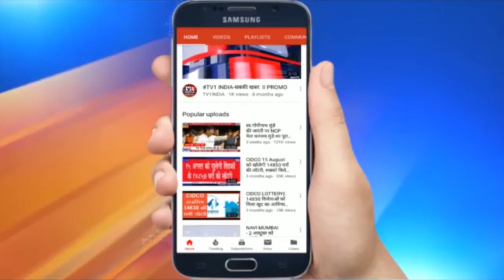MLA Ganesh Naik Demands to regularize the weather shed, NMMC Commissioner agreed.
MLA GaneshNaik Demands to NMMC, Regularize the weatherShed, Commissioner agreed
MLA गणेश नाईक की नवी मुंबई मनपा आयुक्त से मांग -नियमित करें इमारतों पर बने वेदर शेड